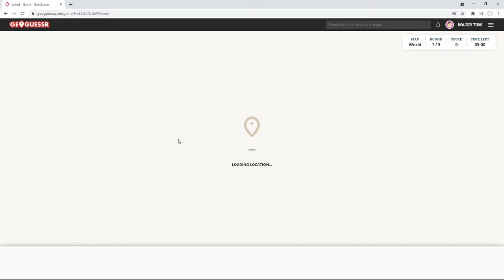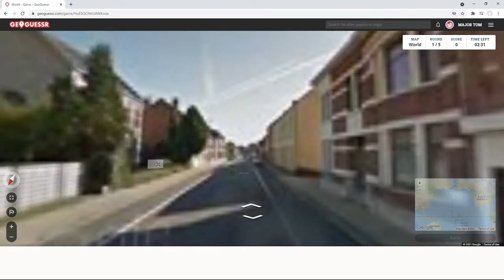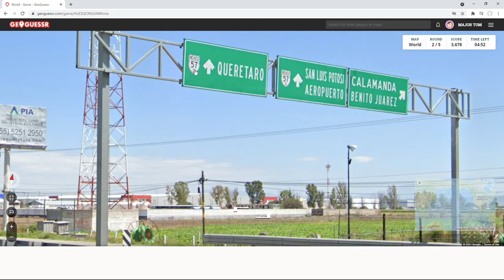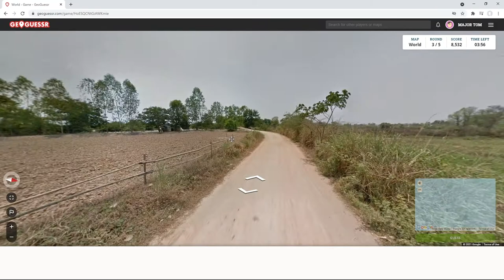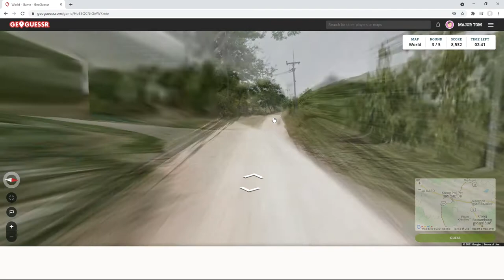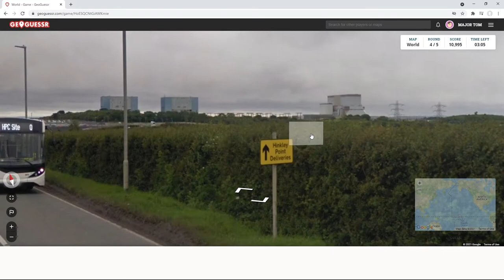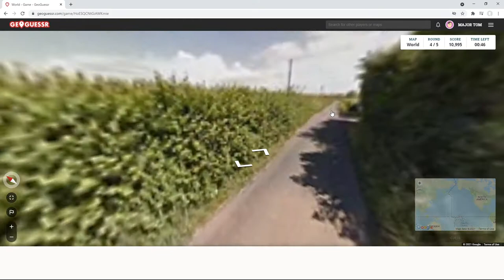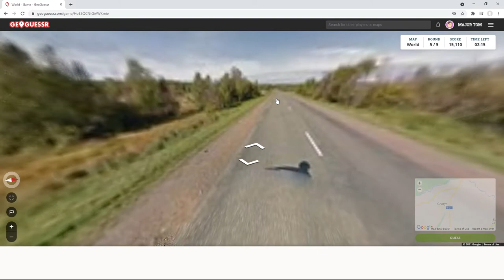Geoguessr solo gameplay.(no commentary)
It's boring as always.
5min to answer for each location.